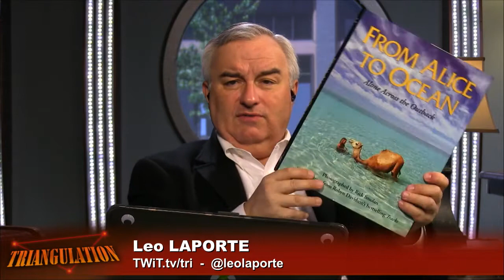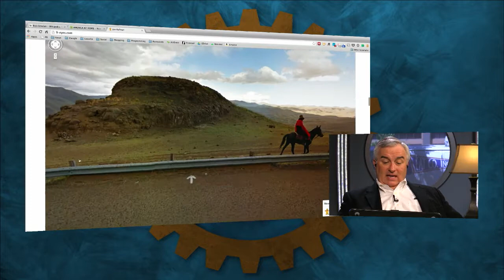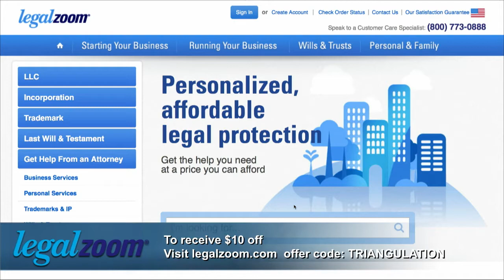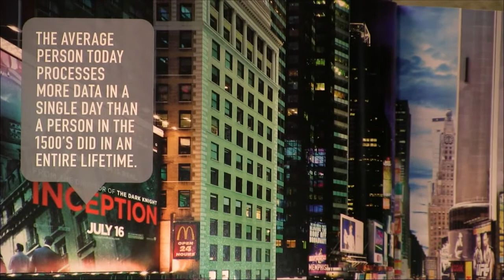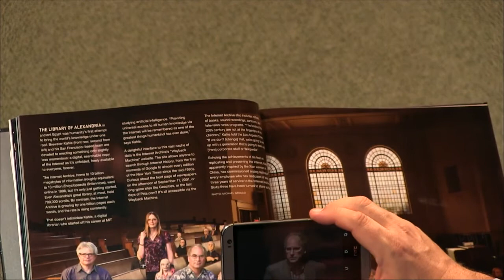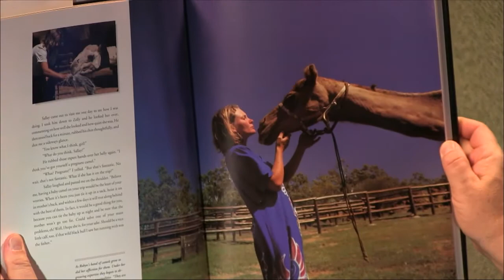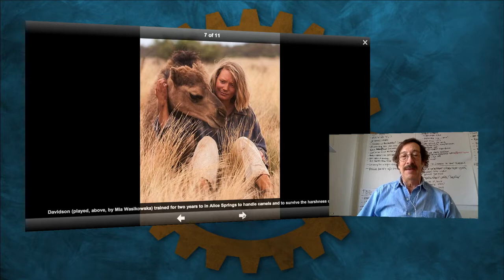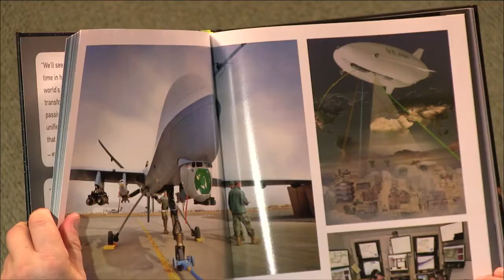Triangulation 151: Rick Smolan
Rick Smolan is a photographer, creator of the 'Day in the Life' photography series, and CEO of Against All Odds Productions.